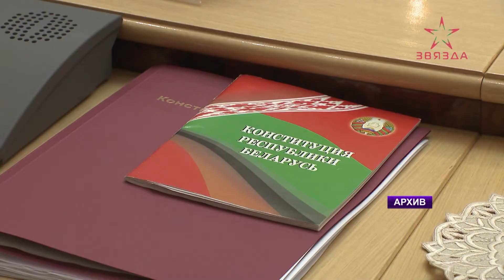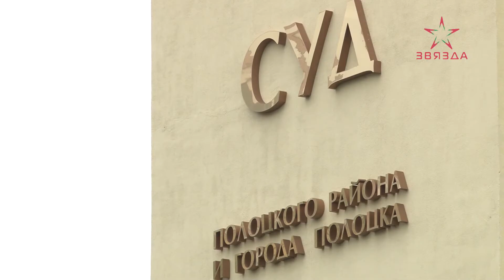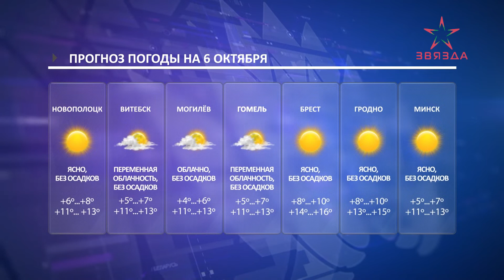Новости 05.10.2021. Дневной выпуск